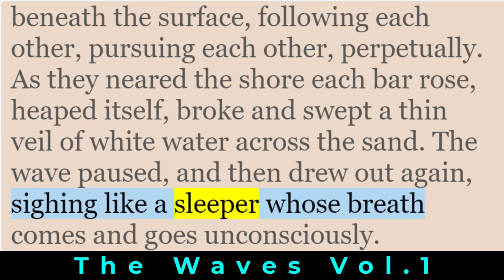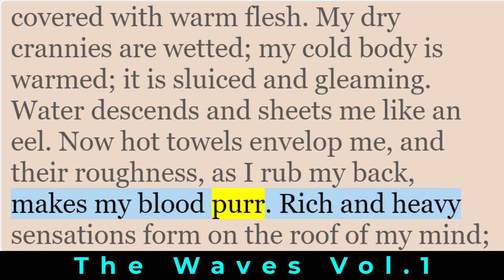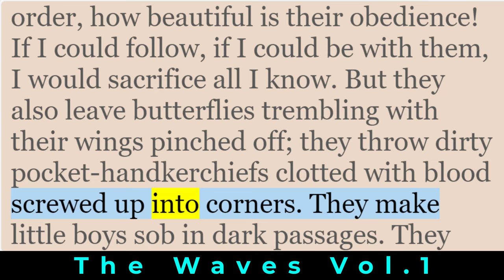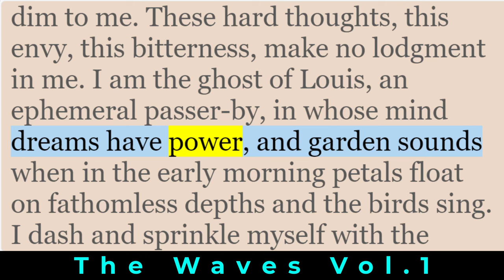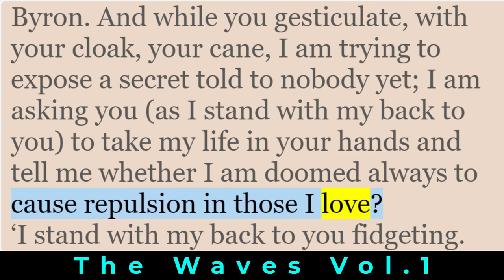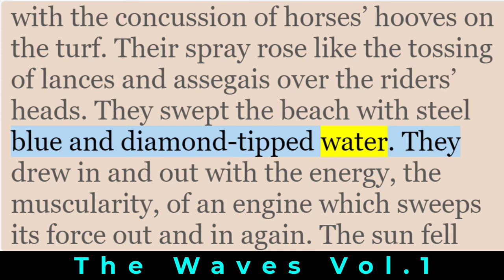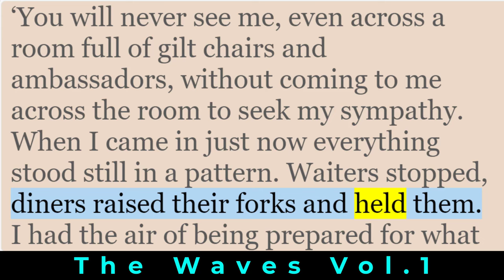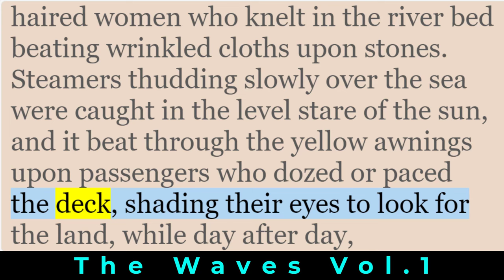Learn English Through Story | “The Waves”, by Virginia Woolf Vol 1 Level 3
Learn English Through Story | “The Waves”, by Virginia Woolf | Level 3

“The Waves”, a novel by Virginia Woolf, is a mesmerizing exploration of human existence, consciousness, and the passage of time. Let’s delve into the poetic depths of this remarkable work:

Plot Summary:
The novel follows the lives of six friends—Bernard, Susan, Rhoda, Neville, Jinny, and Louis—from their childhood to old age.
Each of the nine sections represents a different time of day, mirroring the stages of life. Through their interconnected narratives, Woolf weaves a tapestry of emotions, memories, and introspection.
The characters’ inner monologues reveal their dreams, fears, and yearnings, creating a symphony of consciousness.
Themes and Style:
Stream of Consciousness: Woolf employs a stream-of-consciousness technique, immersing readers in the characters’ thoughts and sensations. The prose flows like waves, merging individual voices into a collective chorus.
Identity and Self: “The Waves” delves into the fluidity of identity. The characters’ identities shift, overlap, and dissolve, echoing the ebb and flow of existence.
Nature and Art: The sea, with its rhythmic tides, serves as a powerful metaphor. The characters’ lives mirror the waves—rising, crashing, and merging back into the vast ocean.
Language and Music: Woolf’s lyrical language resonates like music. The novel reads like a symphony, with recurring motifs and variations.
Legacy and Influence:
“The Waves” stands as one of Woolf’s most experimental and daring works. Its poetic intensity challenges traditional notions of narrative.
Critics debate whether it is a novel or a prose poem. Regardless, its impact on modern literature is undeniable.
Woolf’s exploration of interiority and the fragility of human connections paved the way for later writers.
In “The Waves,” Woolf invites us to ride the currents of existence, to listen to the whispers of our souls, and to embrace life’s undulating mysteries.

The Waves, Virginia Woolf, english story, english stories, learn english through story, improve english listening, listening english, english audio books, english story with subtitle